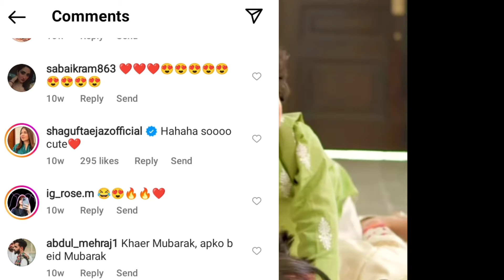Ayeza Khan Ne Eid kyse Manaie |Aiza Khan ki family dakhain Eid pr